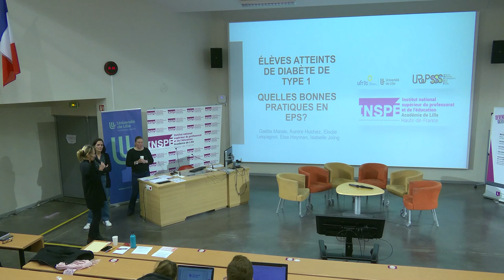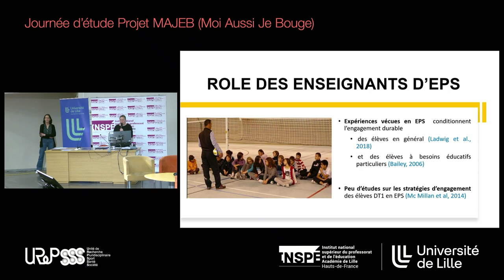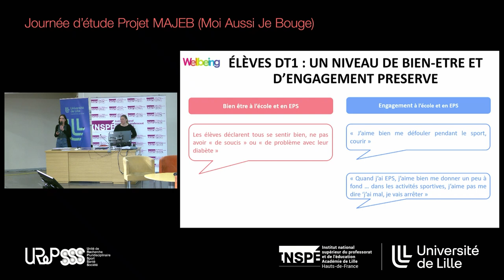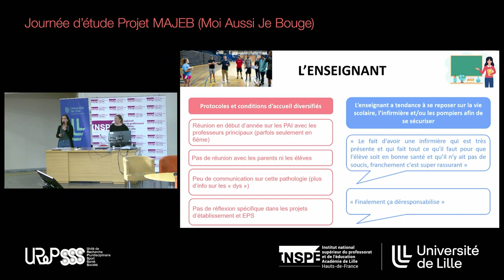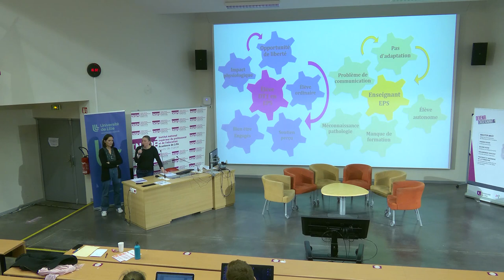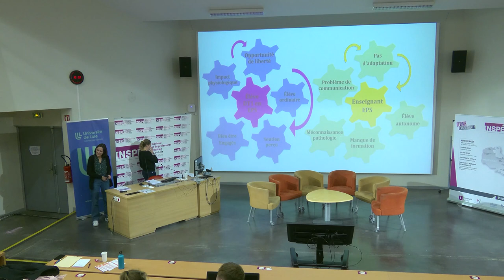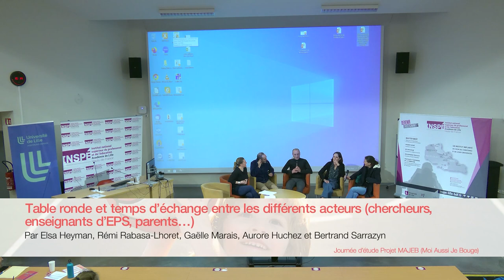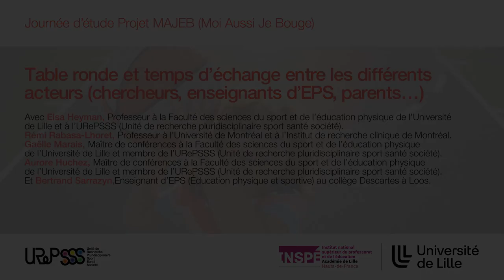Journée d'étude MAJEB - Restitution des résultats et table ronde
Restitution des résultats de l’étude « MAJEB : moi aussi je bouge » réalisée par les membres de l’URePSSS (Unité de Recherche Pluridisciplinaire Sport Santé Société) de l’Université de Lille.

Table ronde et temps d’échange entre les différents acteurs (chercheurs, enseignants d’EPS...).

Villeneuve d'Ascq, mardi 28 mars 2023